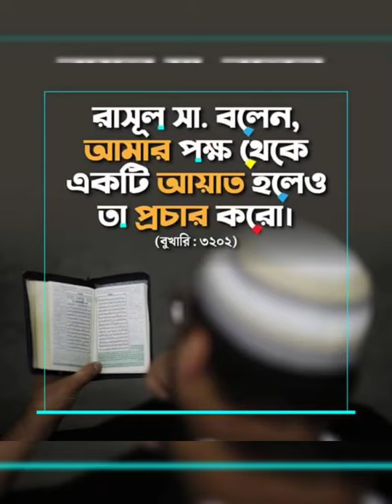আলু দিয়ে মুরগির ঝোল।Chicken Aloo Jhol Recipe।Easy Tasty Chicken Curry..